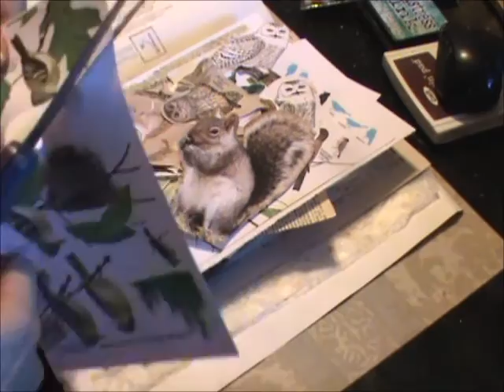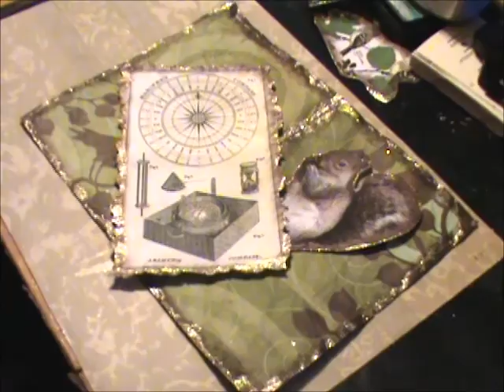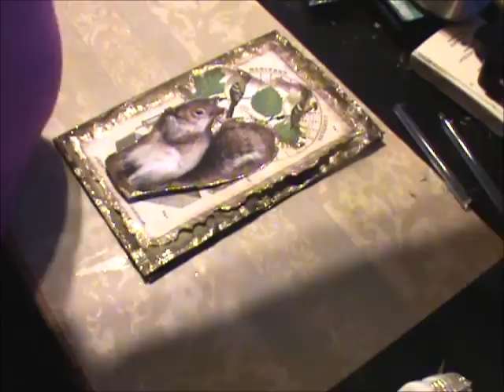Woodland Art Journal 3 - Process tutoprial DIY Squirrel Page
This Journal is Sold - Hope you like, and I hope to inspire you to try using different elements when creating to give them a new life, Please tell what your favorite part was : ))  Thanks for your comments and God Bless